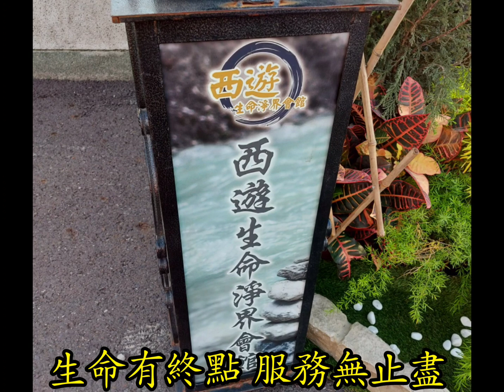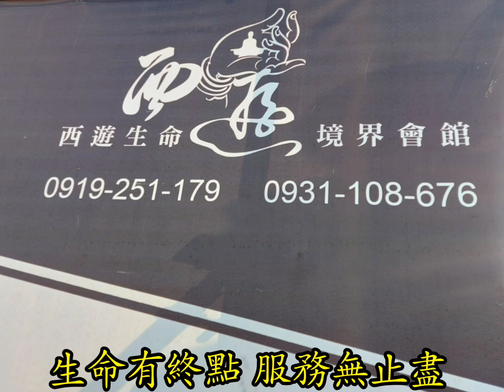西遊生命淨界會館110/6/3劉府衛竹英夫人追思回憶錄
西遊承辦